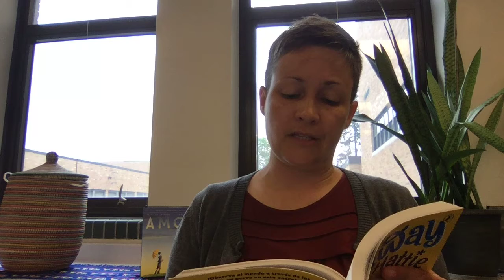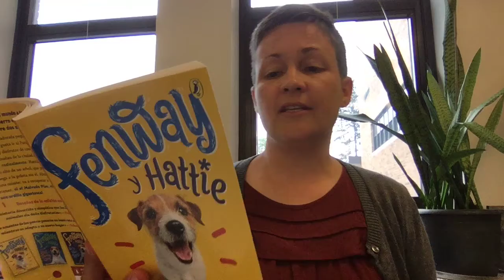Fenway y Hattie, Capítulo 14, Señora Hutchison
El propósito de Una Escuela, un Libro™ es invitar a las familias, el personal, y los estudiantes de la Escuela 96 a tener una experiencia divertida juntos que construya comunidad, fomenta apreciación por perspectivas diferentes, y apoye lo que los estudiantes están aprendiendo en la clase.